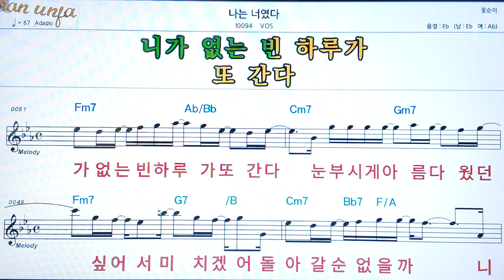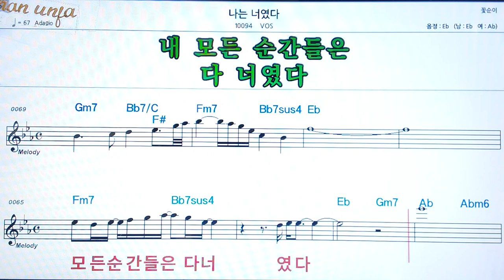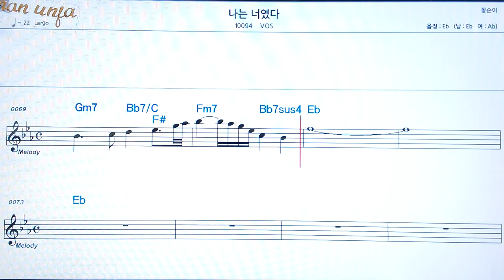나는 너 였다/VOS👍악보, 코드,가사,Karaoke*가라오케 반주